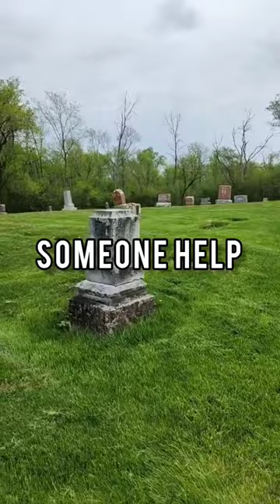Is Bloody Mary Here?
They say this is where Mary Worth is buried, but who is Mary Worth? Legend has it that Mary Worth is the real bloody mary. The game that has terrified millions of kids over the years. Well we decided to visit the Old St. Patricks cemetery in Wadsworth, IL to see if it's true.